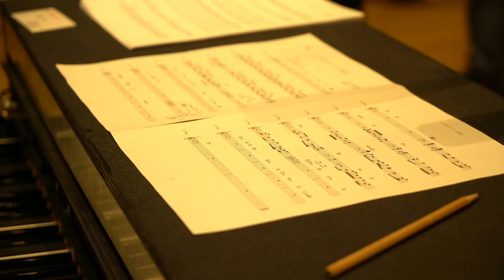Fantasian - Official Kina's Theme Behind the Scene Clip | Nobuo Uematsu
Famed composer, Nobuo Uematsu, gives us a peek behind the curtain on the theme for Kina, one of the characters in Mistwalker's upcoming RPG Fantasian.